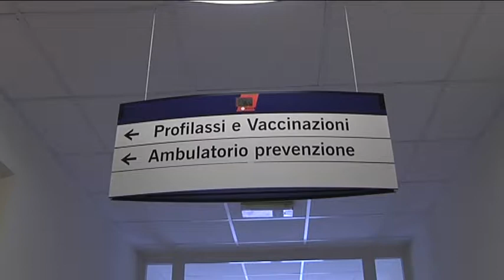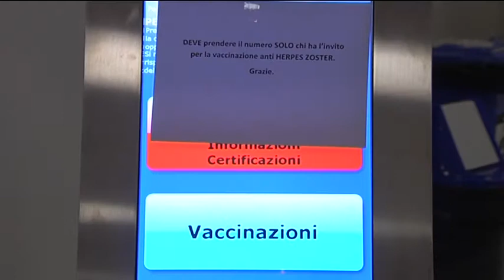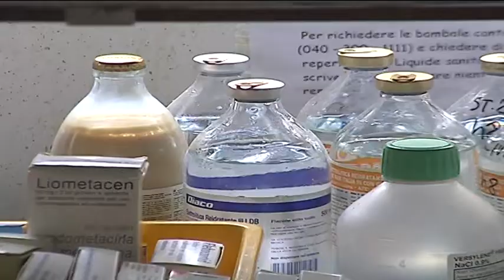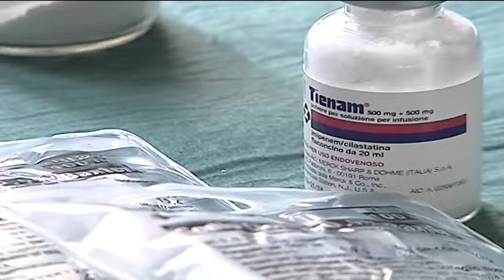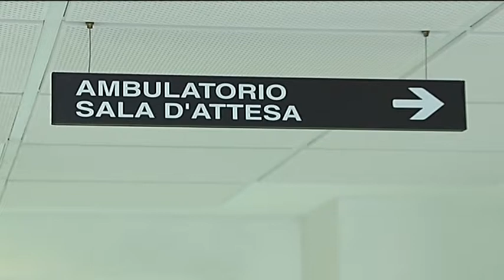Al via la "Campagna vaccinale antinfluenzale 2018/2019"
Il dottor Riccardo Tominz, Direttore della S.C. di Igiene e Sanità Pubblica di ASUITS spiega perchè è importante fare il vaccino antinfluenzale e quali sono le categorie maggiormente a rischio.
Il dottor Dino Trento, Vice-presidente dell'Ordine dei Medici di Trieste,  conferma l'importanza delle evidenze scientifiche a supporto delle vaccinazioni e invita tutti, medici e operatori sanitari, a fare un gesto di altruismo nei confronti della comunità e a vaccinarsi.